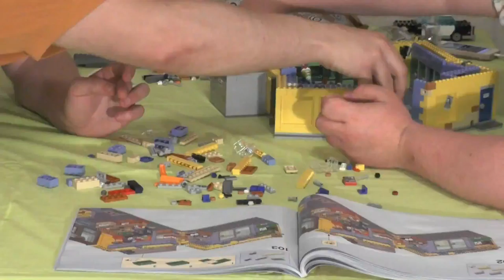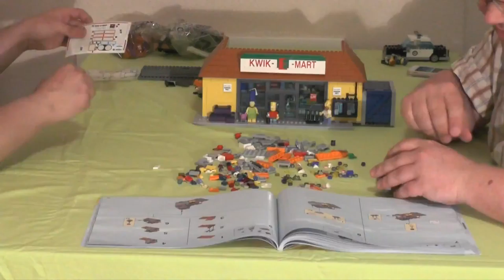Let's build "Surprise" Special (german / realtime)